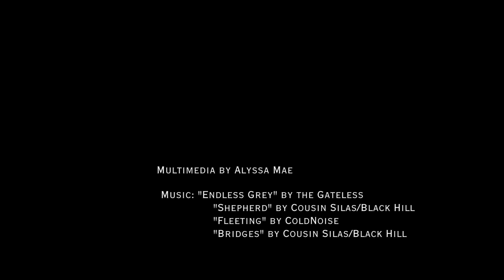Fire Proof: Behind Station One LIncoln Fire & Rescue